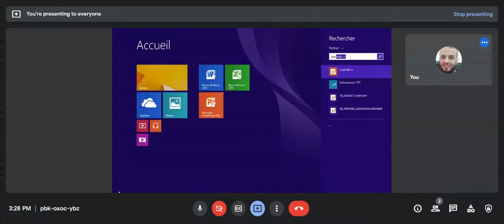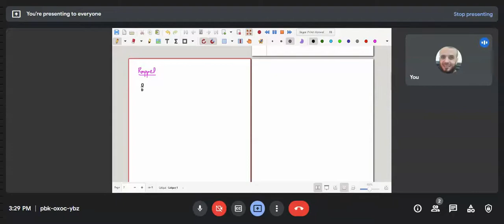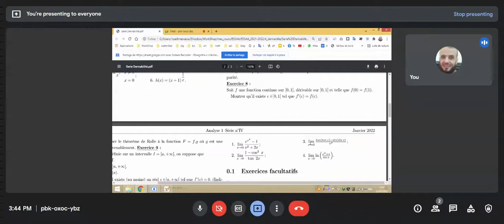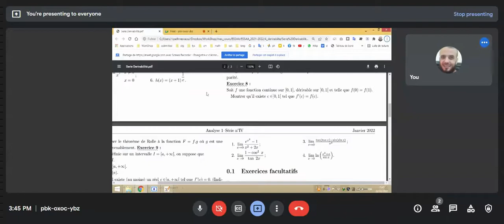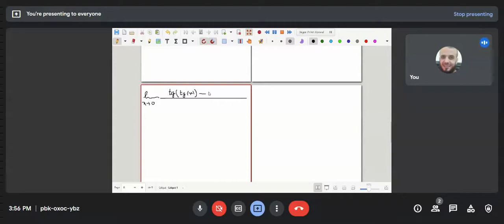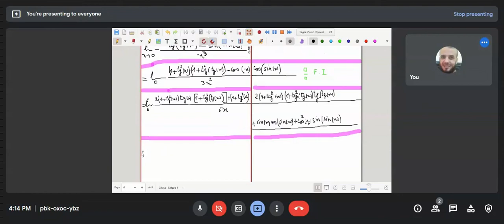6. Règle de L'Hôpital -partie 01-